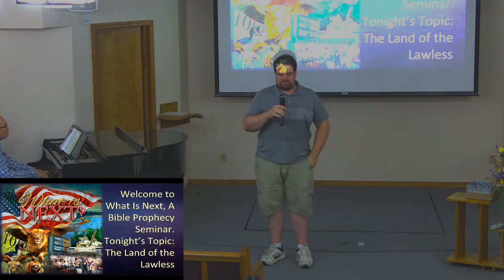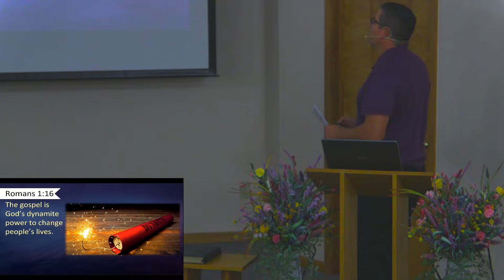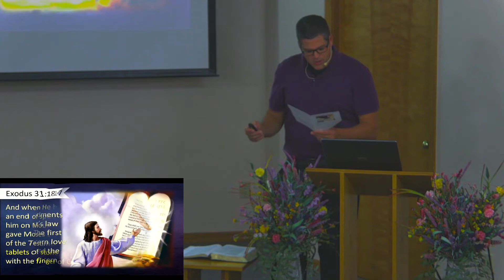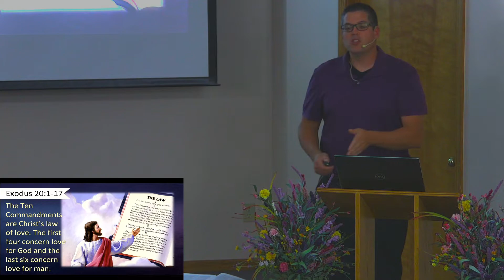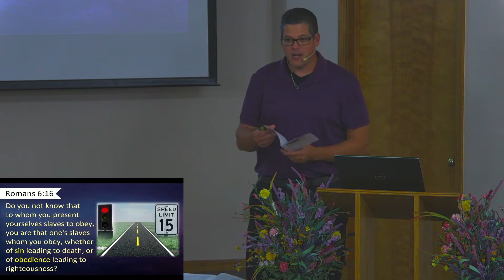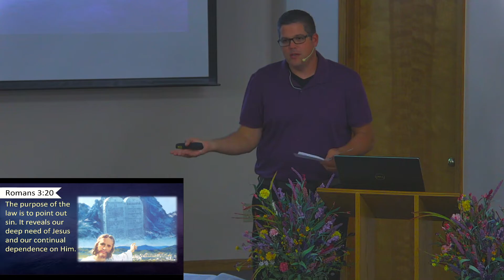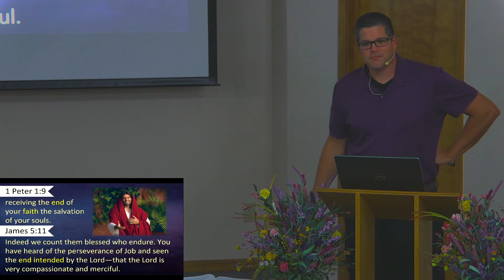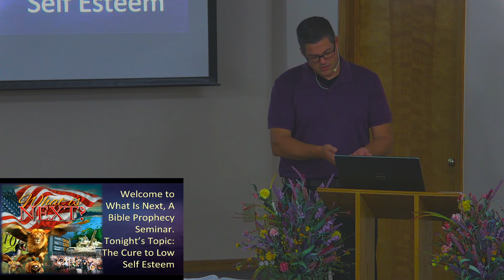What is Next? A Bible Prophecy Seminar: The Land of the Lawless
Pastor Travis Smith